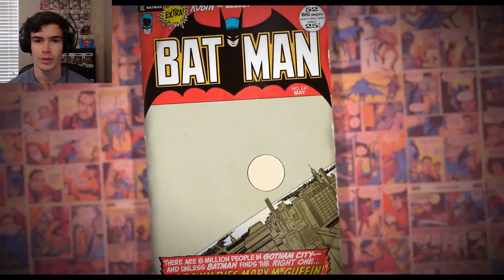Teen Titans GO! To The Movies - Time Cycles [HD] - Reaction! They Just killed The Justice League!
I think they just killed the justice league LOL!